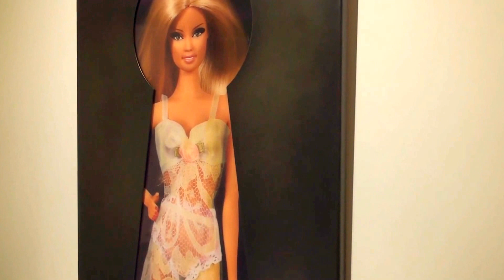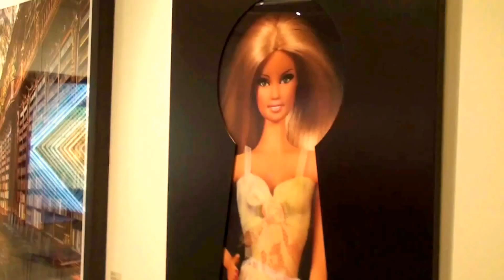Потрясающая галерея современного искусства в Венеции Supper! Gallerie d' arte Venice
Потрясающая галерея современного искусства  в Венеции Supper!  Gallerie d' arte Venice 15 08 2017